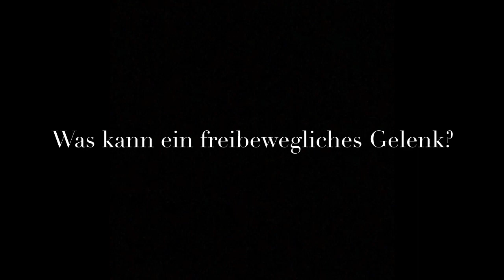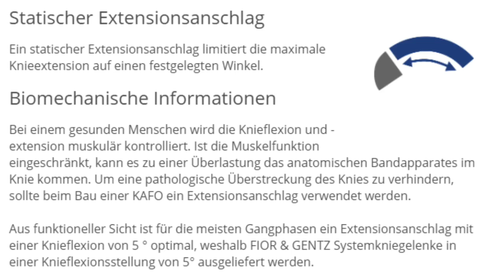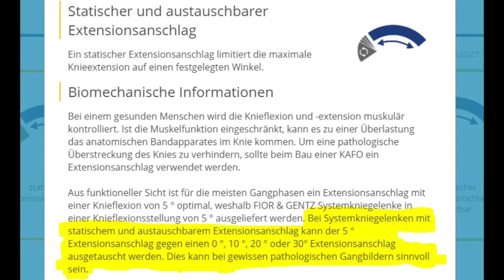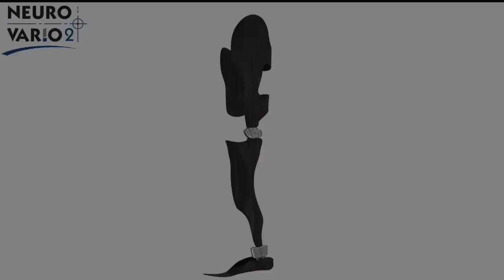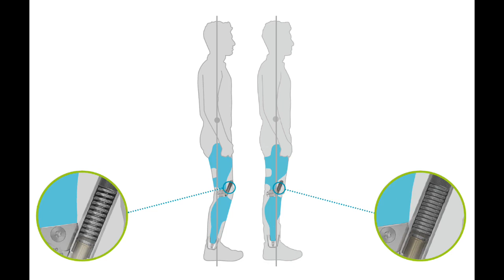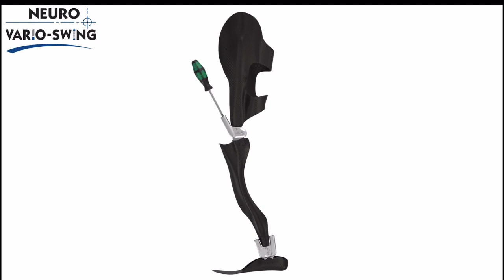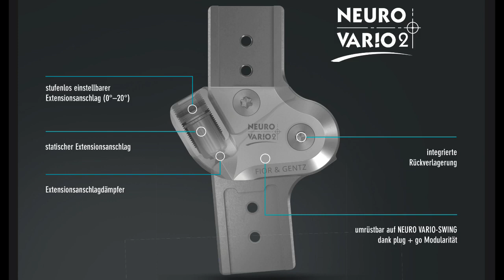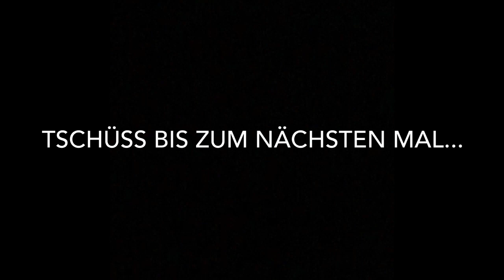EN: How to: orthosis – a Closer Look at Extension Stops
This video focuses on the topic of extension stops. Learn about the functions of the different extension stops and which extension stop is best suited for which patient.

You will find more information on the system joints on our YouTube channel and our website.